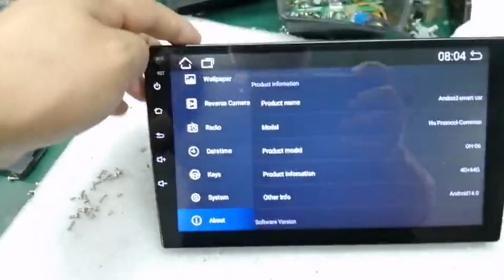6580PCB 1+16G/7388 amplifier/FM Android14 9inch/IPS good price /quality